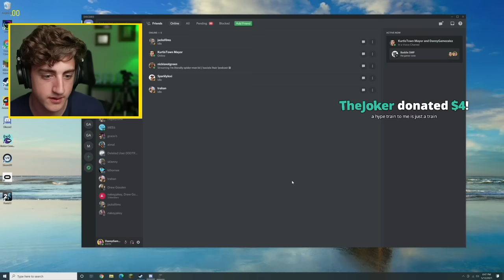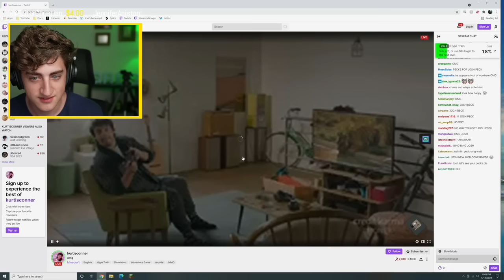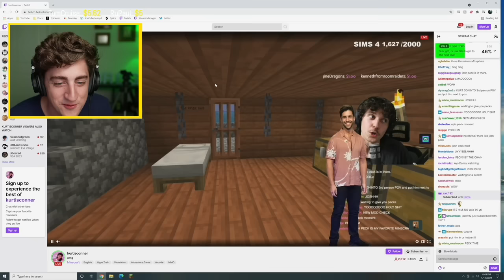Danny Gonzalez Minecraft stream 2021.05.12 - teaching kurtis how to play minecraft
Welcome to Danny Goonzalez VODs. One of the Finest Destination for Entertainment Content on Youtube. Help you relax, entertain after hours of study and work stress.